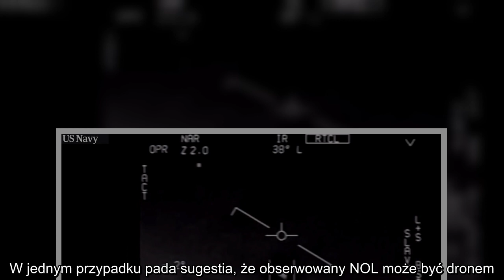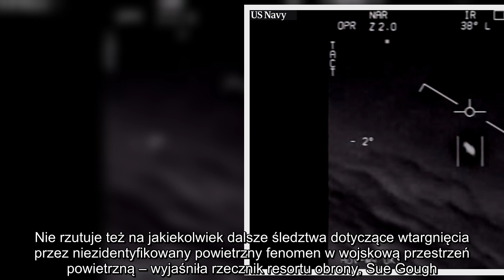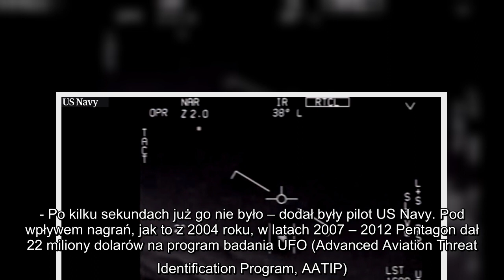✅ Pentagon odtajnił trzy nagrania UFO. "Piloci nie rozumieli co widzą"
✍  Niezidentyfikowany powietrzny fenomen. Takim to określeniem US Navy posługuje się do określenia tego, czego piloci nie są w stanie rozpoznać. Niezidentyfikowane obiekty latające (NOL) pokazano na trzech niewyraźnych klipach wideo z kamer rejestrujących obraz w paśmie podczerwonym.  Na dwóch nagraniach słychać reakcję załóg na szybko poruszające się pojazdy. W jednym przypadku pada sugestia, że obserwowany NOL może być dronem. Dwa filmy pochodzą ze stycznia 2015 roku, jedno z listopada 2004. Marynarka Wojenna USA potwierdziła prawdziwość tych nagrań we wrześniu 2019 roku. Teraz Pentagon oficjalnie publikuje je, by “usunąć wszelkie niejasności, czy nagrania są prawdziwe”, ale i ”czy jest ich więcej”.  - Dogłębna analiza wykazała, że nieautoryzowana publikacja tych nagrań nie doprowadziła do ujawnienia wojskowych tajemnic. Nie rzutuje też na jakiekolwiek dalsze śledztwa dotyczące wtargnięcia przez niezidentyfikowany powietrzny fenomen w wojskową przestrzeń powietrzną – wyjaśniła rzecznik ...